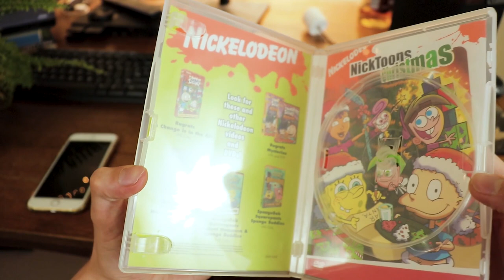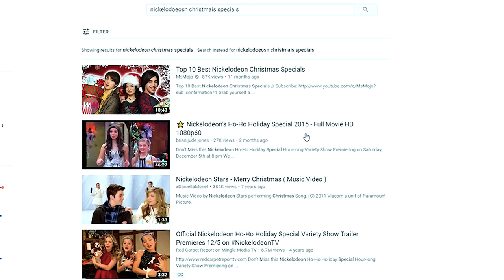Old Nickelodeon Christmas Commercials - C&B Extra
As Christmas comes closer I decided to move away from talking about THQ Nordics highly anticipated new SpongeBob Game, Battle for bikini bottom rehydrated and all the news surroundings that and it's release date to chat about Christmas and Nickelodeons Christmas Commercials in the early 2000's known as Nickmas and talk about a few of the best commercials of the bunch to end 2019 and this wonderful year off with a Christmas themed bang!
Merry Christmas to everyone! I hope through this year of content I was able to give you some fun Nickelodeon laughs along the way and I hope to keep the good times rolling well into the future!

The specific commercials being
12 Days of Nickmas
Patrick the snowman
Chuckie Finster's...very long title...
How You know who stole you know what
And probably some other ones!